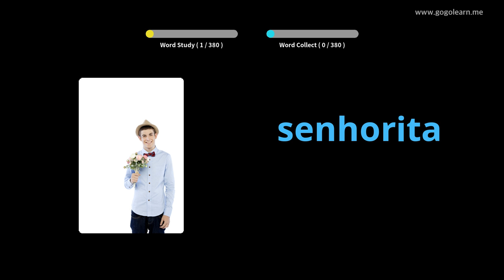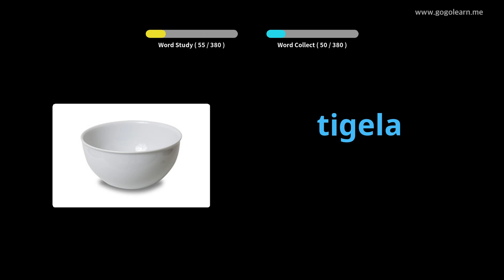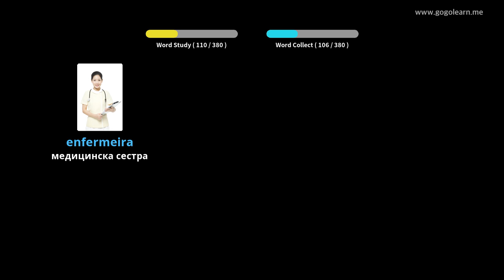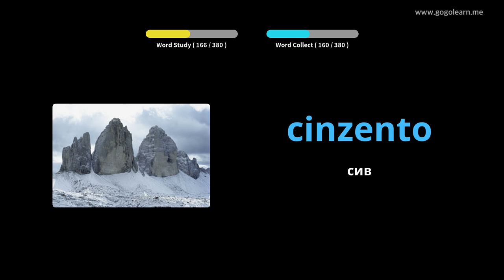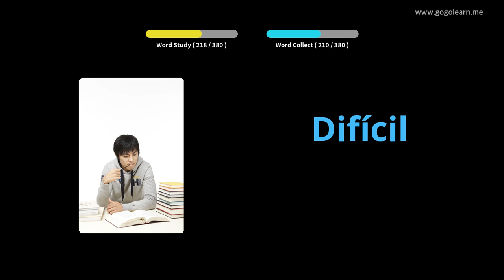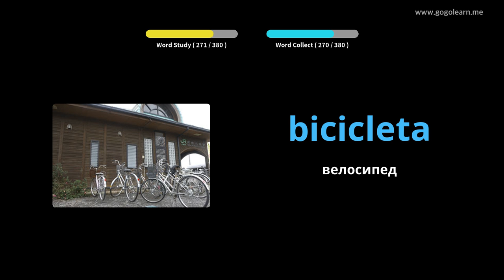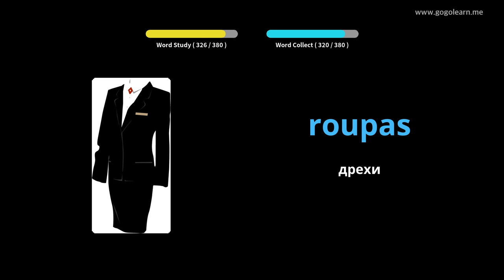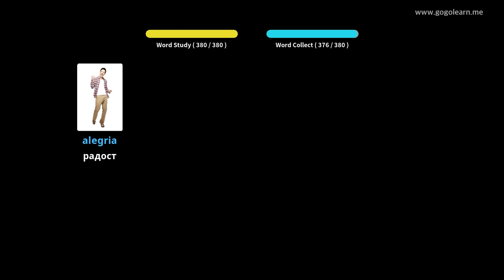Португалски речник Основни деца | Golearn